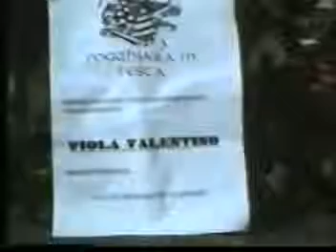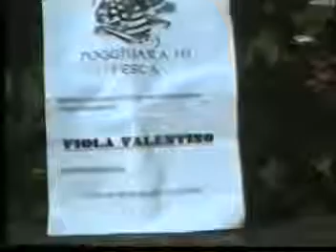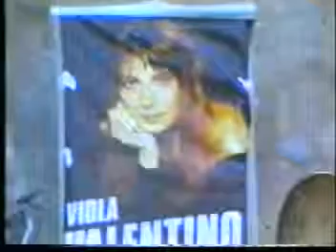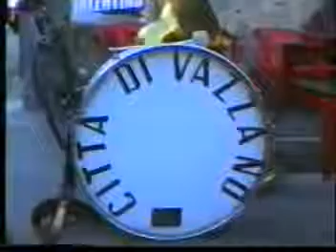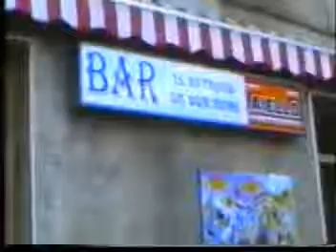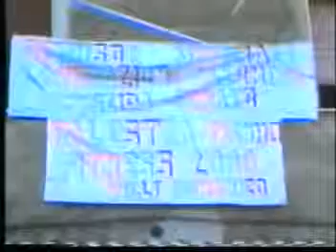festa dei pojara vazzano v v calabria ,